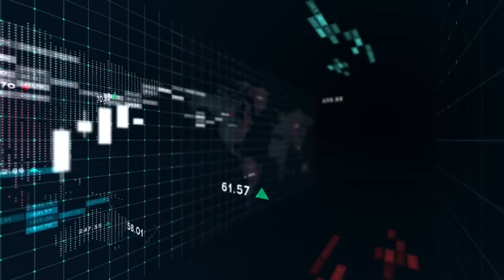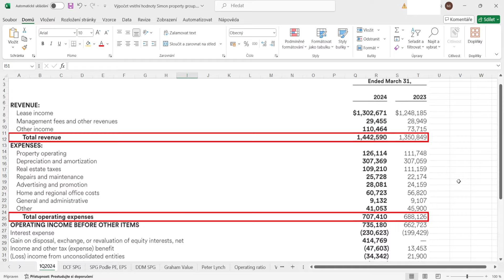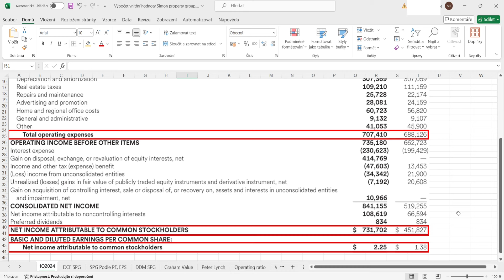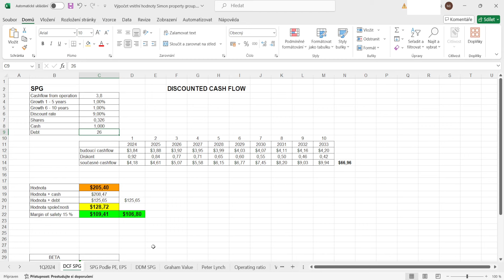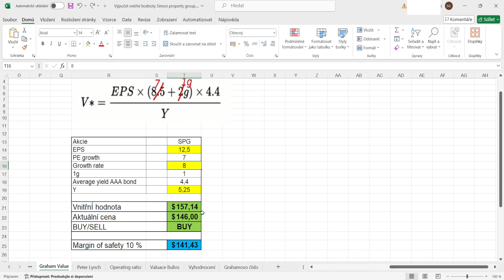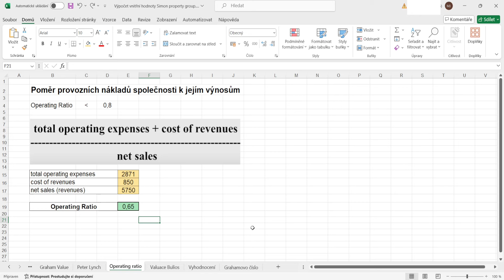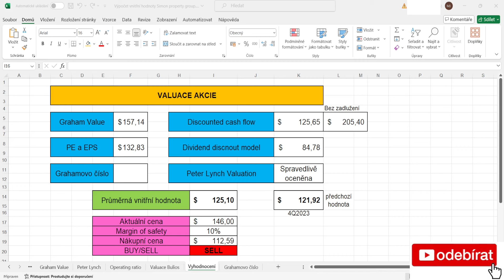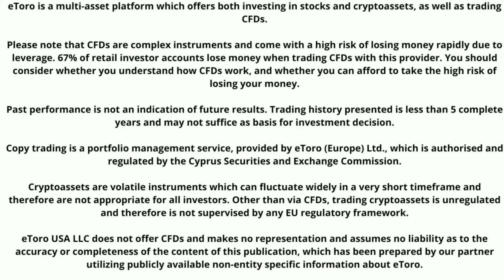Výpočet vnitřní hodnoty Simon Property Group 1Q2024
Dnes se podíváme na výpočet a stanovení vnitřní hodnoty pro společnost ze sektoru REIT z USA Simon Property Group.